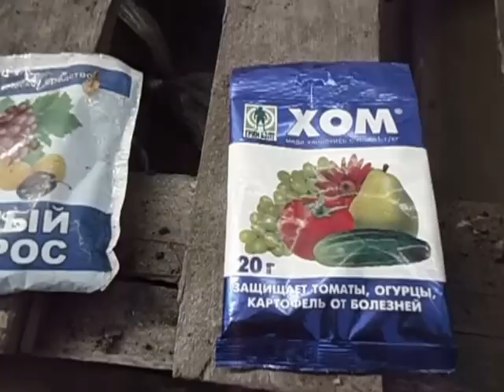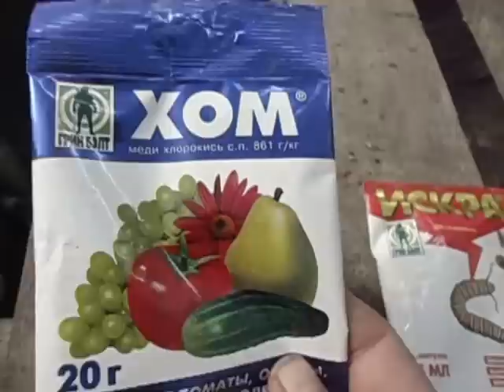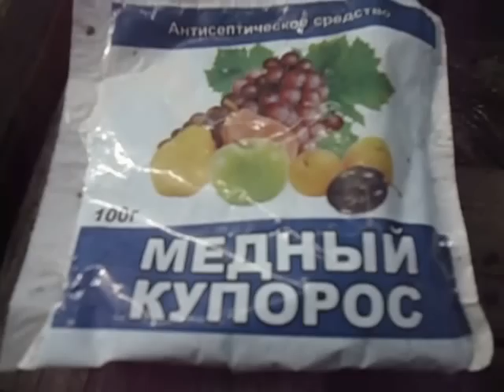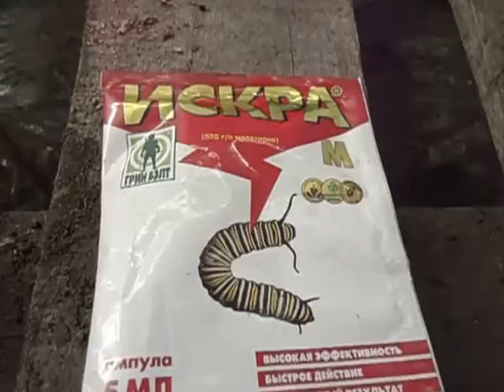ЧЕМ ОБРАБОТАТЬ ТЕПЛИЦУ ВЕСНОЙ Видеоурок Ольги Черновой 29 марта